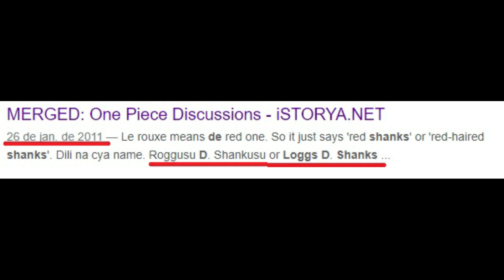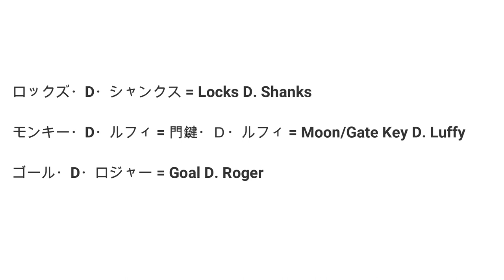O NOME COMPLETO DE SHANKS REVELADO?O HOMEM QUE FERIU BARBA BRANCA - ONE PIECE